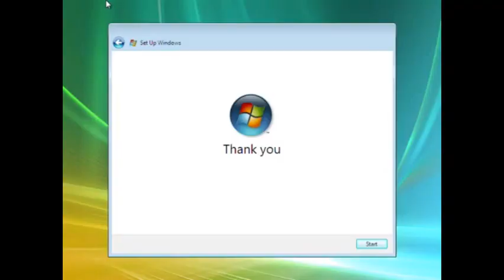My I Hate The _ Effect! Clips | Part 1